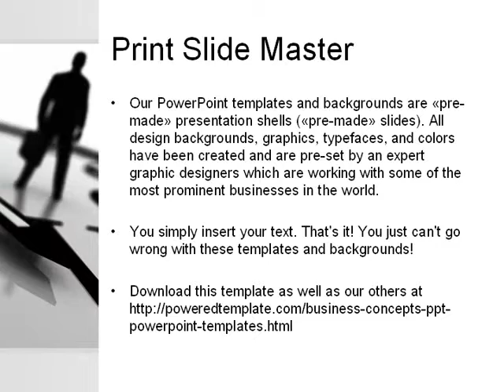Protect Your Time PowerPoint Template by PoweredTemplate.com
Protect Your Time PowerPoint Template for presentations.